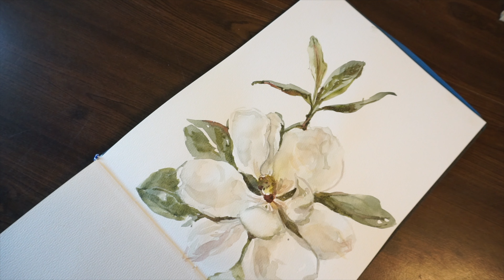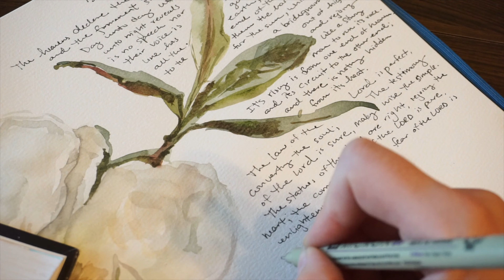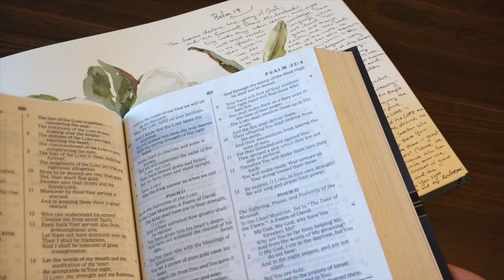Painting Magnolia in Watercolor: Exploring Psalm 19 - insight into 2 of the most important books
In this video, we explore the beautiful Psalm 19 through the lens of Matthew Henry's insightful commentary. Join us as we dive into the two most important books while painting a stunning magnolia in watercolor. Watch as we create a visual representation of the powerful words in Psalm 19, reflecting on the heavens declaring the glory of God and the perfection of His law. As we merge art and spirituality, immerse yourself in the beauty of God's creation and His divine wisdom. Join me on this artistic and spiritual journey as we meditate on the eternal truths found in Scripture and bring them to life on paper. Let the colors and brush strokes inspire you as we contemplate the wonders of God's word and creation. Don't miss out on this unique blend of art and theology as we delve into the depths of Psalm 19 with Matthew Henry by our side.

The Blue Art Journal
MeiLiang Watercolor Set
Artegria watercolor brush set
Mijello Airtight Pallet

Fineliner pens
Lamy Fountain Pen Set
Tachikawa Pen Nib Holder
Brause Steno Pen Nib 3/box
Winsor & Newton Black Ink
Winsor & Newton Gold Ink

Charles Stanley Bible
NIV Journal The Word Bible (updated)
NIV Journal The Word Bible: (as seen in the videos)